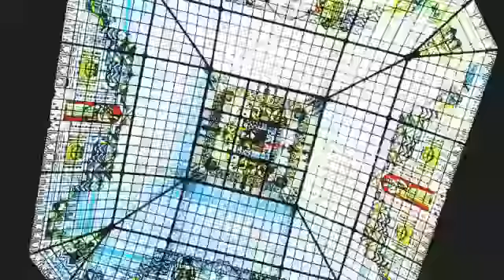"El Paseo del Prado" y "El Retiro" de Madrid: Patrimonio Mundial (Culturales Eurolatina TV